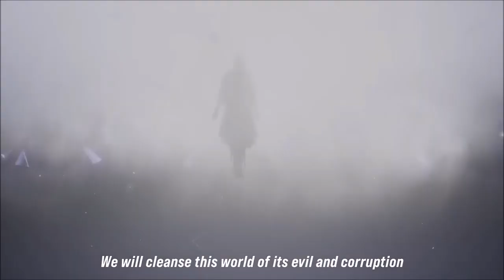Jun Kazama.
After 20 plus years she's back (story wise)
Wasnt too sure about this one but I decided to share it anyway